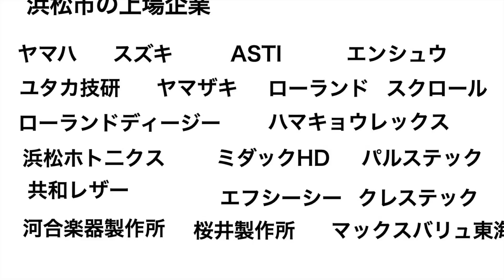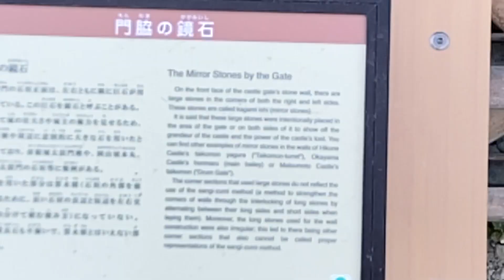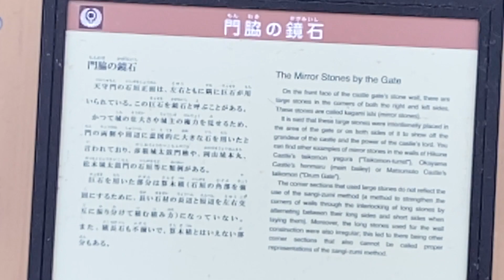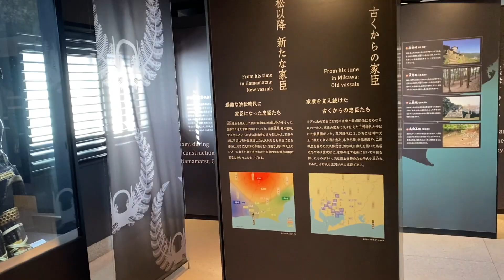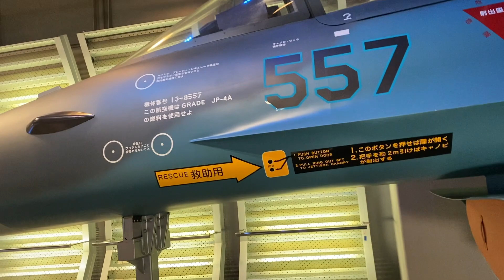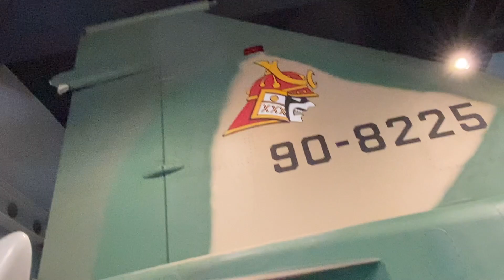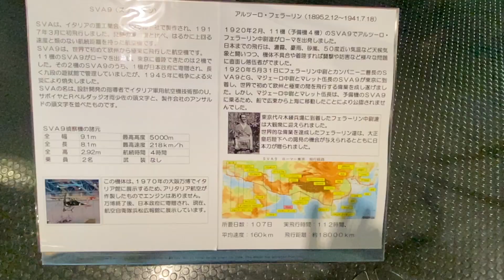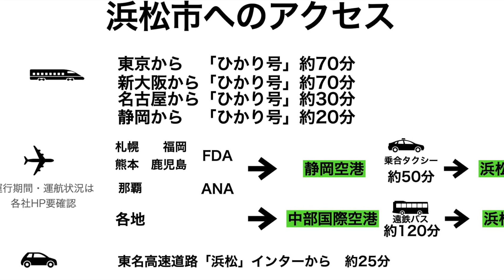浜松の魅力を求めて歩きました。ウナギやオートバイだけじゃない見所いっぱいの浜松を堪能しましょう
徳川家康が青年期から出世していく本拠となった浜松城、日本の空を守ってくれるエアパーク。賑やかな浜松駅前からはずせない浜松のグルメも楽しみました。